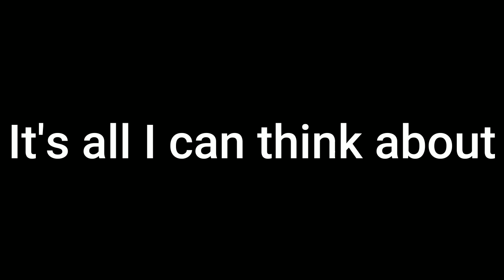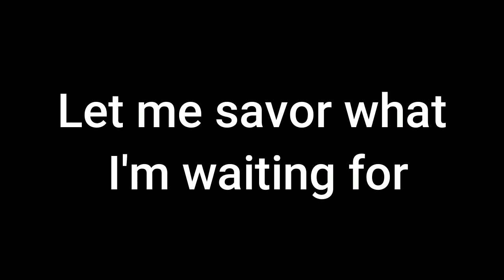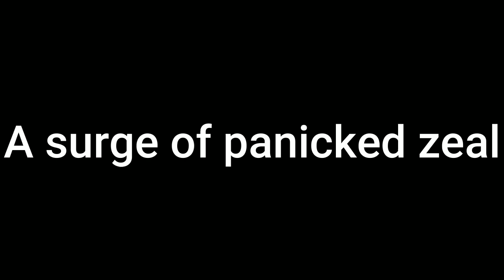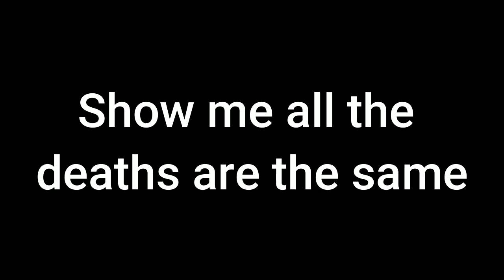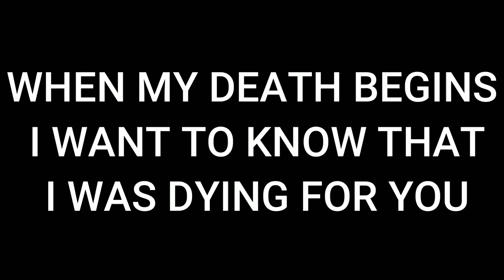Slipknot - Yen - Lyrics